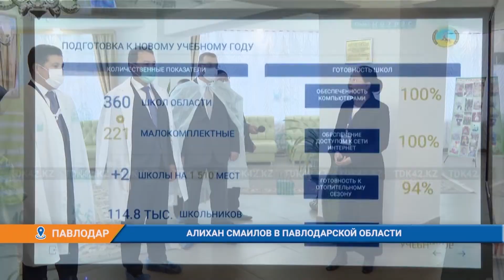АЛИХАН СМАИЛОВ В ПАВЛОДАРСКОЙ ОБЛАСТИ